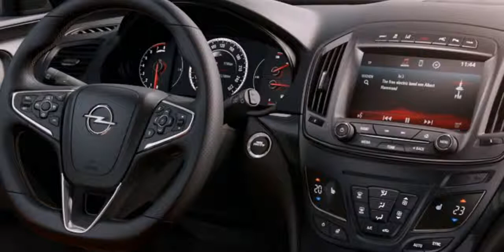2014 Opel Insignia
2014 Opel Insignia
'2014 Opel'
'Opel 2014'

Opel Insignia - 2014 neues Modell otlichayatsya ihre predshestvnnikov Kraftstoffsystem starten / stoppen, hat eine ausgezeichnete Turbo- Diesel mit Computersteuerung und Benzin-Direkteinspritzung, Diesel 2,0 CDTI - 143 -PS- Dieselmotor ist auch mit BiTurbo -Benzinmotoren von 2 Litern Hubraum ausgestattet 250 PS, 1,6 Liter Hubraum 170 loshadek . . 1,4 Liter Hubraum von 140 PS .1.8 Liter Erhältlich in automatische Steuerung Autoscheinwerfer Lederausstattung mit Klimaanlage , Tempomat , Motor Kraftstoffverbrauch bei 1,4 bis 7,6 Liter pro 100 Kilometer ,